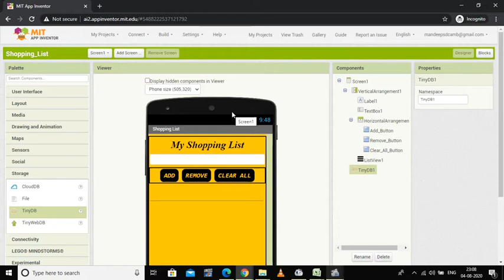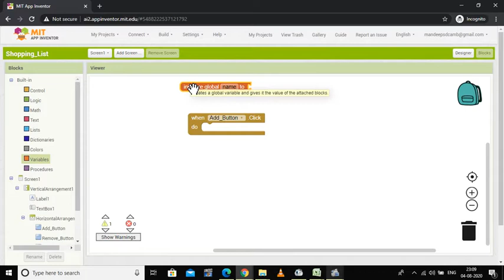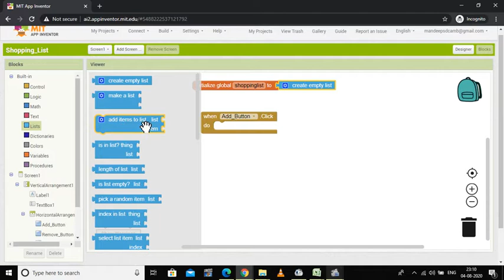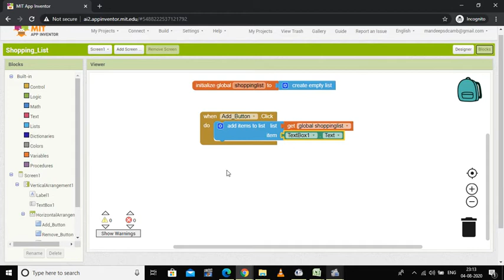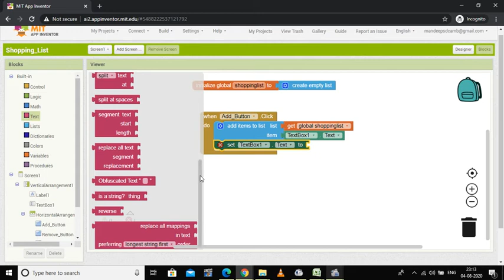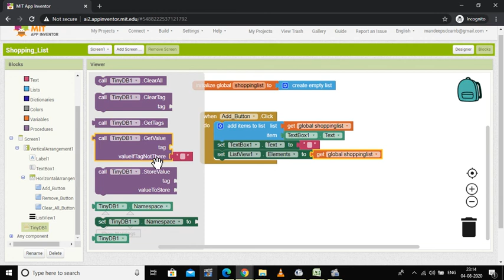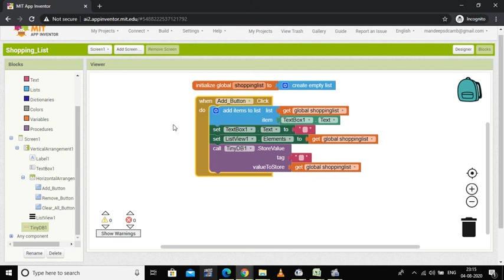2. Android Application: My Shopping List: Block Coding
Welcome to the Online Certificate Course on Android App Development.

This channel is an initiative of E-Resource Development Cell of Sanatan Dharma College, Ambala Cantt. The copyright of the content uploaded here lies with the college.